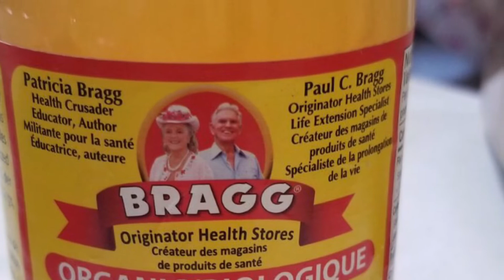ဆီးခ်ဳိ ေသြးတိုး အဝလြန္ေရာဂါေတြ တာ့တာပါ ၊ပန္းသီးရွာလကာရည္+ ဆဲလာရီ( တ႐ုတ္နံနံႀကီး)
Apple cider vinegar and celery smoothie for diabetes and blood pressure protect, I share it because the way I do is beneficial. ပန္းသီးရွာလကာရည္လဘက္ရည္ဇြန္း၂ဇြန္းနဲ႔  ဆဲလာရီ ၃ ေခ်ာင္း ေရဖန္ခြက္တဝက္ ကိုႀကိတ္ပါ၊ မနက္စာမစားမီတႀကိမ္ ညေနစာမစားမီတႀကိမ္ေသာက္ပါ၊ အစာအိမ္ရွိပါက အစာစားၿပီးေသာက္ပါ၊ အလြန္အက်ဳိးရွိလို႔ မွ်ေဝေပးျခင္းျဖစ္ပါတယ္၊ ေရာဂါရွိသူေတြ ေပ်ာက္ကင္းသြားမယ္၊ေရာဂါမရွိေသးသူေတြ ဆီးခ်ဳိေသြးတိုး အဝလြန္ေရာဂါေတြ လုံးဝကိုယ့္ဆီမေရာက္လာေတာ့ပါ။
ခၽြင္းခ်က္ - ေသြးက်ေရာဂါရွိသူမ်ား  ေရွာင္ရွားရမည္။